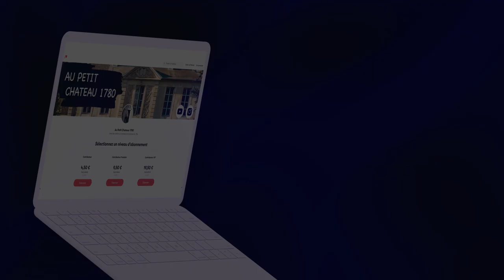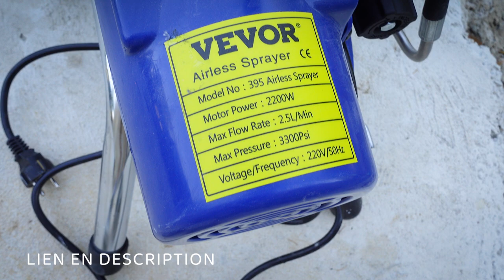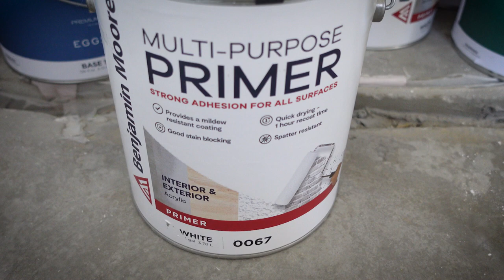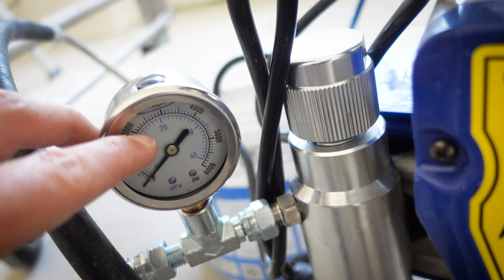ON PEINT LA CUISINE À L'AIRLESS ET AU ROULEAU ET ÇA N'EST PAS SI SMPLE | EP25 Vlog renovation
On peint toute la cuisine avec l'airless Vevor et la peinture Benjamin Moore.

- peinture plafond : teinte "super white" en fini extra-mat
- peinture murs : teinte "white heron" fini velours

CHAPITRES :
00:00 Introduction
00:45 Mission peinture à l'airless
04:30 Peinture d'impression
09:43 On peint les plafonds
13:43 On peint les murs

Copieur de forme
Couteau dénude cable
Crayon Pica

NOS OUTILS DE JARDIN 🪴 :
Affuteuse chaine tronçonneuse

MUSIQUES 🎵 :
Still Wandering - Bronze Radio Return
Everything is beautiful - Doubles
Traverse - Voyageur
Forever, I am Yours - Volunteer
Prove my Love - John Mark McMillan
Keep Moving On - Doubles